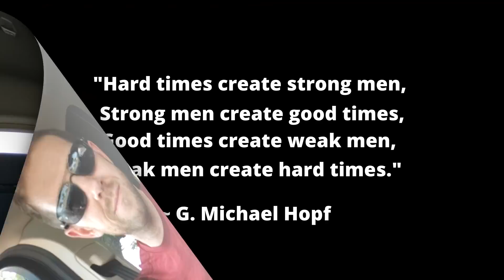My Friend Needs Help...His Wife Manipulated Him Into An Open Marriage!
In this week's Ask SSM video, I had a subscriber ask for my advice in helping a friend whose wife manipulated him into an open marriage.